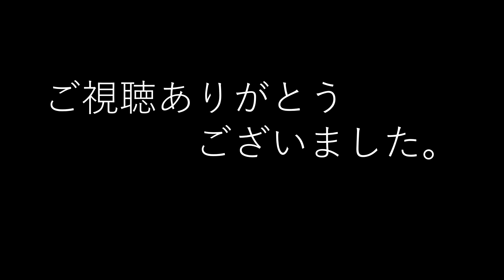プレイステーションソフト【チョロQ２】スーパーグランプリのプレイ映像果たして優勝できるか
１９９７年タラカから発売されたチョロＱ２
小さいチョロＱが山や谷や海で大暴れ